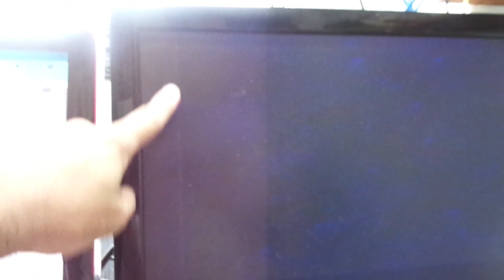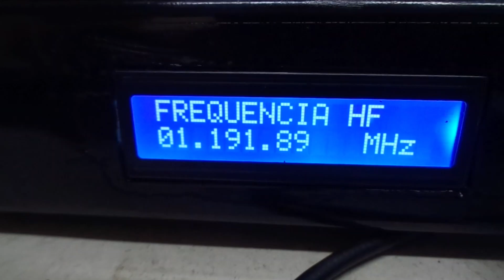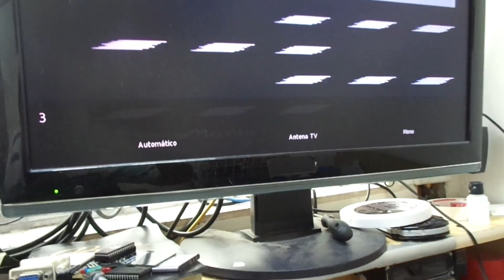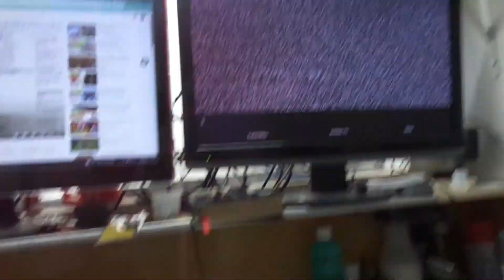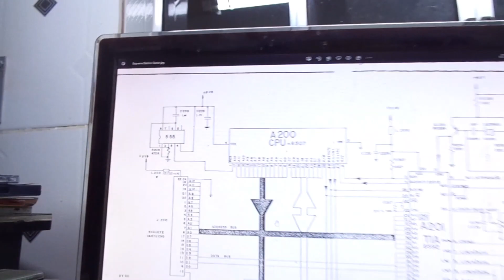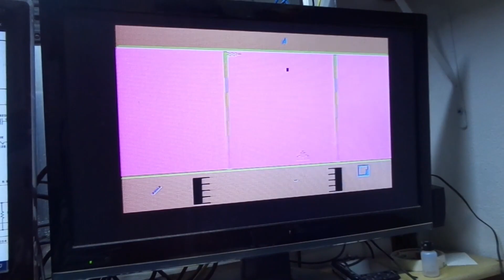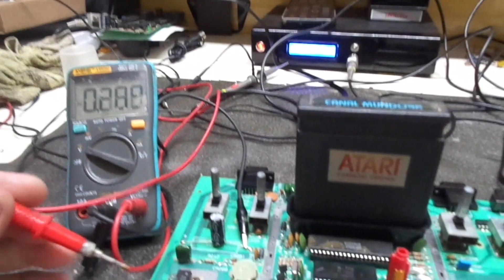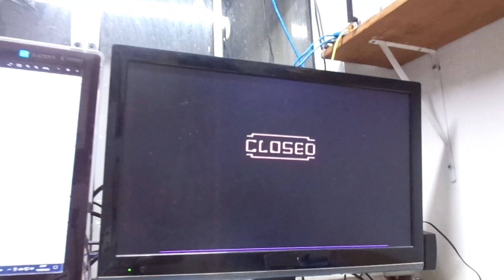Atari 2600 REV16 ComTela Preta (Resolvido)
Atenção : Quer Ganhar Dinheiro com Sua Internet acesse honeygain lnk abaixo

Atenção : Aprenda a criar artes e animações 3D profissionais para games!

Atenção : Formação técnica em Manutenção de notebook - do básico ao profissional

Atenção : Curso de Desmontagem, Montagem e Limpeza de
Notebooks do básico ao profissional em poucos passos!